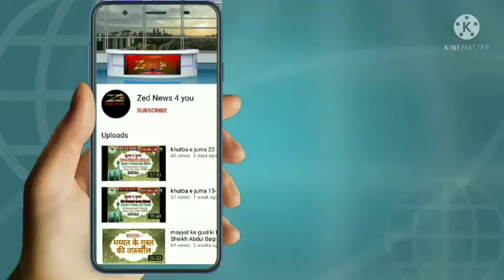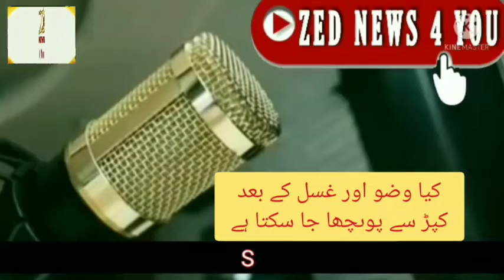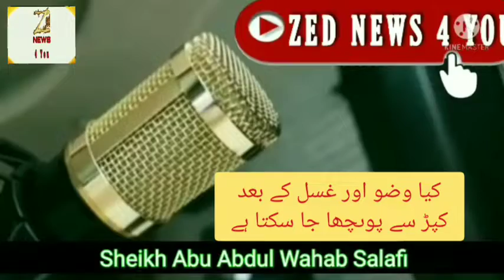kya wuzu or gusl ke baad kapde se ponchha ja sakta he